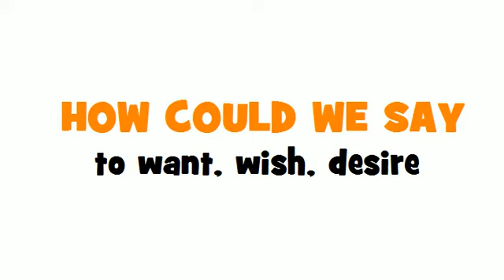LEARN FRENCH WITH LOULOU DE PARIS = to want, wish, desire